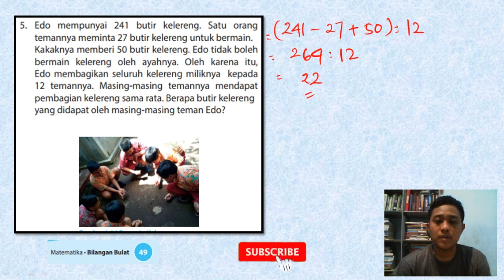5. Edo mempunyai 241 butir kelereng. satu orang temannya meminta 27 butir kelereng untuk bermain.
JUDUL :
Edo mempunyai 241 butir kelereng, satu orang temannya meminta 27 butir kelereng untuk bermain, kakaknya memberi 50 butir kelereng, Edo tidak boleh bermain kelereng oleh ayahnya, oleh karena itu, Edo membagikan seluruh kelereng miliknya kepada 12 temannya, masing masing temannya mendapat pembagian kelereng sama rata, berapa butir kelereng yang di dapat oleh masing masing teman Edo ?